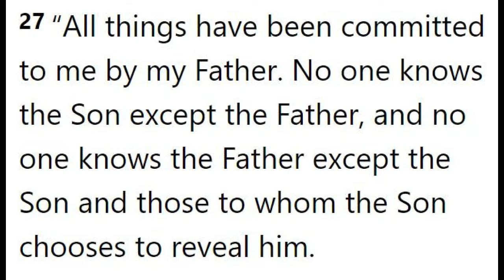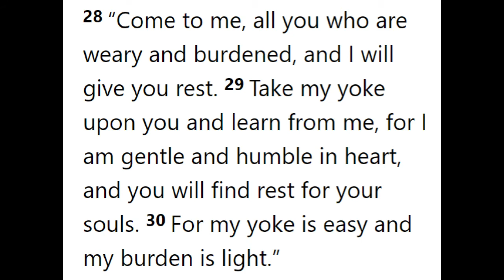Jesus: Any Alternative? Matthew 11:25-30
Paul brings us the next instalment in our series "Jesus: Any Alternative?"